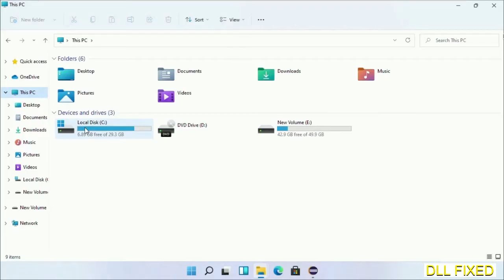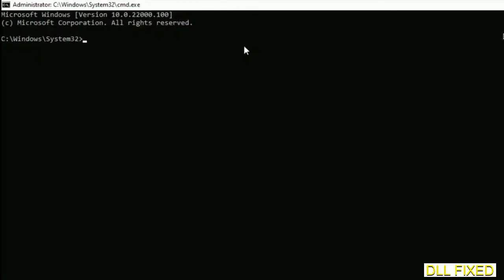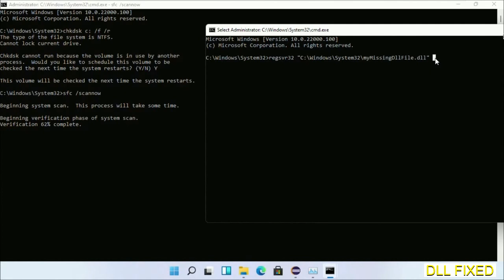comctl32.dll missing in Windows 11 | How to Download & Fix Missing DLL File Error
This video will help you to fix comctl32.dll not found error. You will be able to run your application program. We will fix this missing dll problem in 3 steps.

1. Operating System with 32 bit / 64 bit
2. Computer Model or Manufacturer
3. Program you are trying to open.

the program can't start because comctl32.dll is missing from your computer
the program can't start because comctl32.dll is missing windows 11
the program can't start because comctl32.dll is missing windows 10
the program can not start because comctl32.dll is missing windows 11